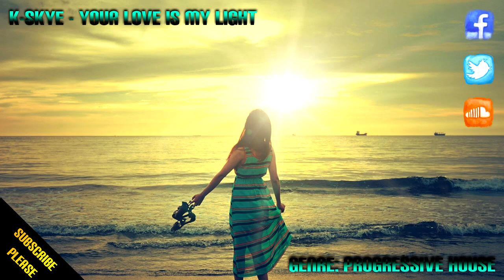[Sound Driven] K-Skye - Your Love Is My Light (Progressive House)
READ BELOW FOR GOOD INFO!

Hope you guys enjoy my newest Progressive House Track, Yes, I have brought back the saxophone again just like in skye surfing, I just missed that sound so I figured it would be a good time to bring it back since it's been a year since then. It's free to download so tell me what you think of it